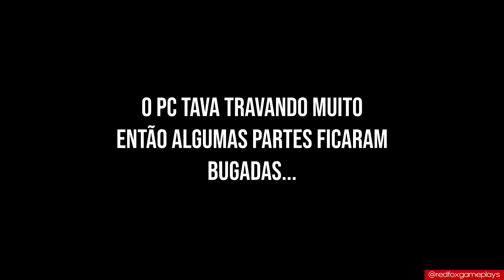EXPLORANDO FONTAINE PELA PRIMEIRA VEZ E O PC FRITANDO!! | Genshin Impact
voltando com genshin impact e finalmente fomos para FONTAINE, A TERRA DAS ÁGUA!! é muita zoeira e loucuras com a sayu baixinha e o childe malandro andando pela nação das águas enquanto nosso PC FRITA DE TÃO PESADO QUE TÁ GENSHIN 4.0 kkkkkkkkkkkkkkk

CÓDIGO NA EPIC GAMES STORE: REDFOXGAMEPLAYS

Programação:
- Gameplays (sábado)
- Shorts (todos os dias)
- Aleatoriedades (segunda, quarta e sexta)
- Resumo de Missão
- Shorts Diário (segunda a sexta)
- Lançamentos do Mês (sábado)
- História dos Games (sábado)
- 2PLAYERS x Red Fox (sábado)
- Curiosidades Red Fox (terça)
- Posts (todos os dias)
- Terça da Rosaria (terça)
- Quinta TBT (quinta)
- Pensamentos Profundos de Hot-Dog (sexta)
- Ningguang Burguesa
- Perguntas da YaoYao (sexta)
- Lumine Afundando (sexta)
- Contemplação da Sayu (sábado)

Meu setup:
- Intel Core I7-7700HQ
- NVidia GTX 1050 Ti 4GB GDDR5
- 16GB RAM DDR4 dual channel
- Lexar M.2. NVMe 250GB
- WD SATA3 1TB
- Audio-Technica M20X
- Logitech Streamcam
- Redragon Nothosaur
- BM-800
- Drembo M6
- Logitech F310